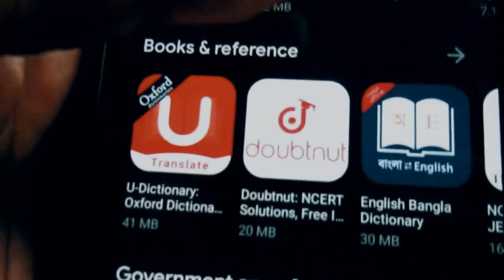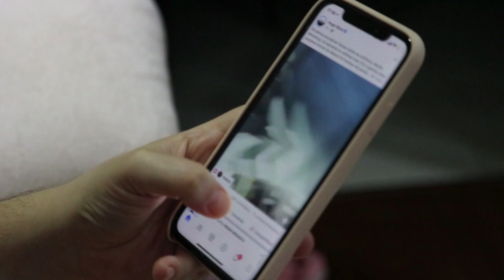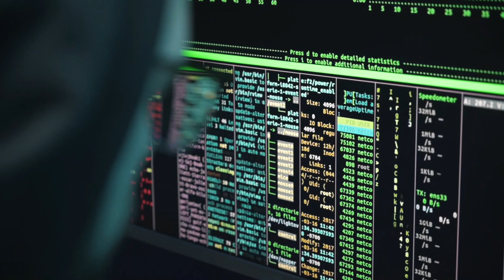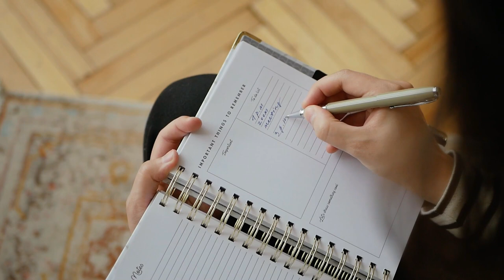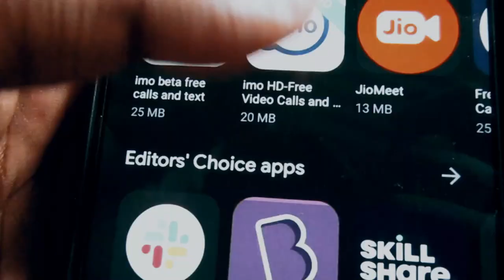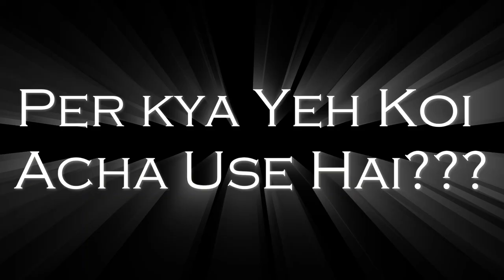💁🏻‍♂️Facts You Don't Know : Exposing the Dark Secrets of Social Apps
📧 Or search 👉 @cstar512

Behind the Screen: Exposing the Dark Secrets of Social Apps

In this eye-opening video, we delve deep into the world of social apps and their impact on our lives. From Facebook to TikTok, Instagram to Snapchat, we explore the addictive nature of these platforms and how they can hinder our personal growth.

📱 Mobile Addiction Exposed: Discover the reality of spending hours on your smartphone and how it affects your daily routine.

🔞 Facing the Dark Side: An honest discussion about the dangers of mobile addiction, including issues like pornography consumption.

🎯 Life Goals & Failures: Reflect on your life goals, acknowledge failures, and learn how to make positive changes for a better future.

📈 Growth Mindset: Gain insights into planning for success, setting life objectives, and turning failures into stepping stones for personal development.

Join me in this journey of self-discovery and find practical ways to break free from the shackles of social apps. It's time to take control of your life and create a path towards genuine success and fulfillment.